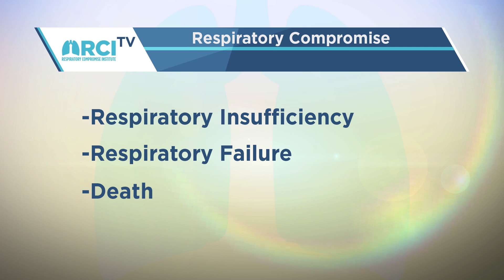1-Overview-RCI Symposium at AARC Congress 2018 – RCI TV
Respiratory Compromise Institute attended AARC 2018 in Las Vegas to provide an educational symposium on Respiratory Compromise: from concept to care.

RCI presenters included:

– Dr. James Lamberti (Northern Virginia Pulmonary and Critical Care Associates)
– Phil Porte (RCI, Executive Director)
– Dr. Sidney Braman (Icahn School of Medicine)
– Dr. Jeff Vender (University of Chicago School of Medicine)